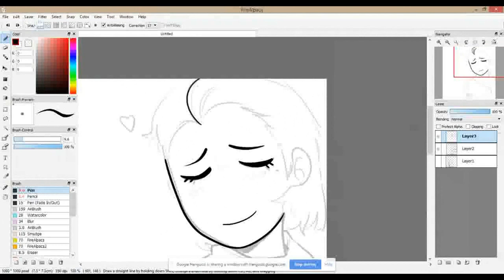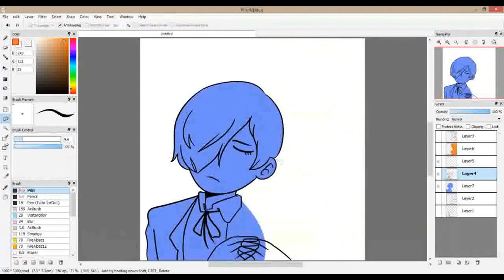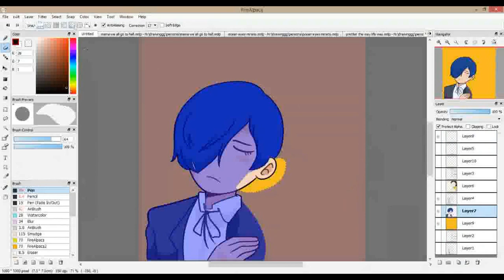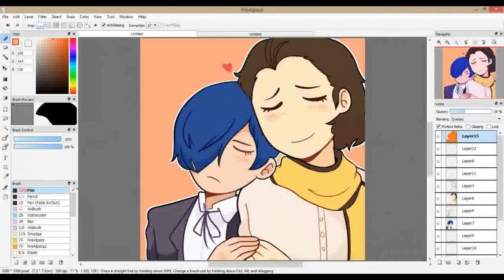Persona 3 SpeedPaint l MinaRyoji l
heehe
song: Light - Sleeping At Last